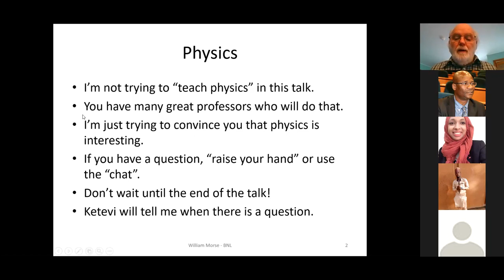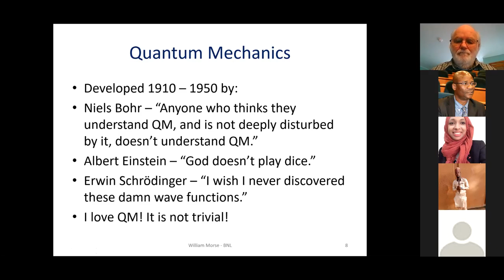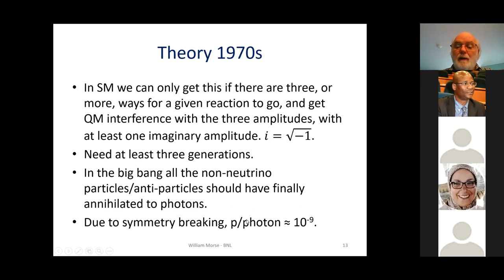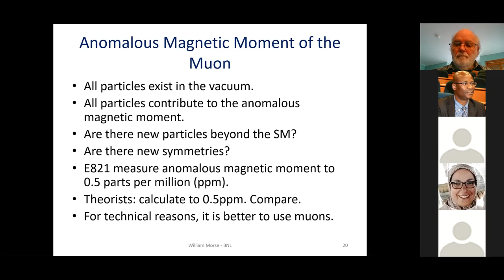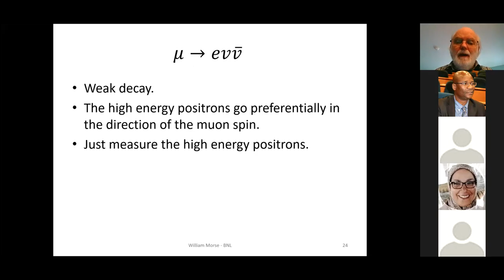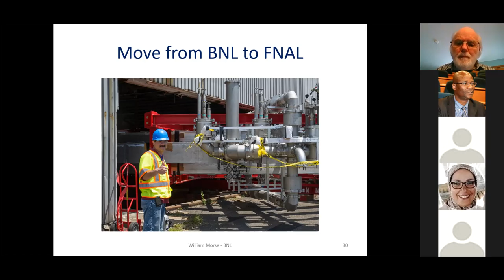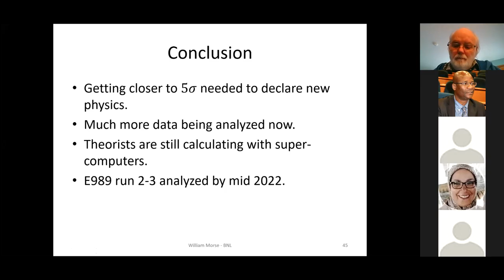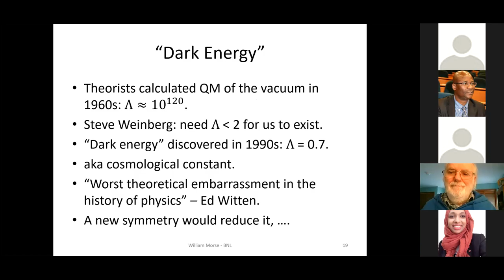ASP 2104 Morse Bishai g 2MuonNeutrino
Lecture: A Precision Measurement of the Anomalous Magnetic Moment of the Muon
By  Dr William Morse (Brookhaven National Laboratory) and Dr. Mary Bishai (BNL)